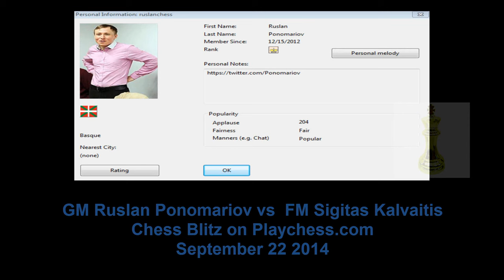♚ GM Ruslan Ponomariov vs FM Sigitas Kalvaitis Chess Blitz ♚ Playchess.com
4K HD
GM Ruslan Ponomariov vs FM Sigitas Kalvaitis chess blitz match

Ponomariov, Ruslan
Federation  Ukraine
FIDE title  Grand Master
Rating
std. 2713
rapid 2738
blitz 2758
B-Year  1983

Kalvaitis, Sigitas
Federation  Lithuania
FIDE title  FIDE Master
Rating
std. 2208
rapid 2257
blitz 2262
B-Year  1987
FIDE